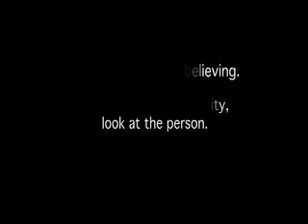Merkaba Studios Disability PSA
A PSA for Disabilities made by Merkaba Studios for my video productions class.